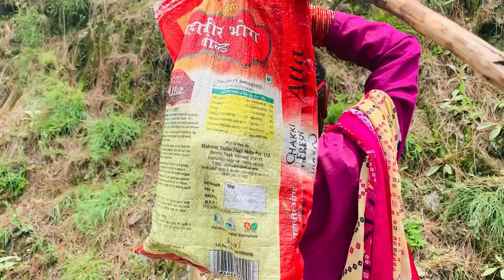गाने की शूटिंग / रंगीली धना !